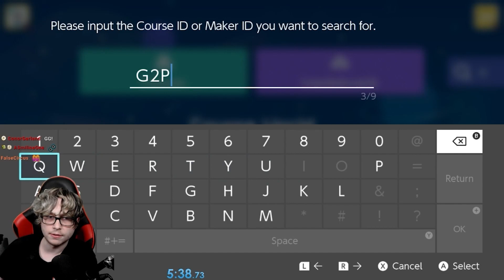Between 2 Boo Stacks.. - 7MMC Levels